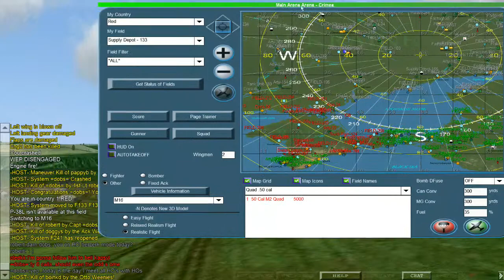Warbirds 2015 Main Arena 11 Feb 15 HO FEST